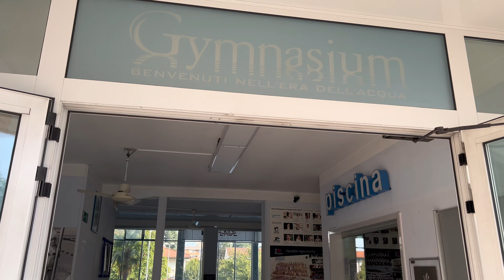Iscriviamo Alice al corso di nuoto alla Gymnasium